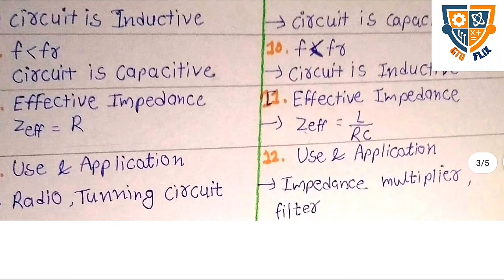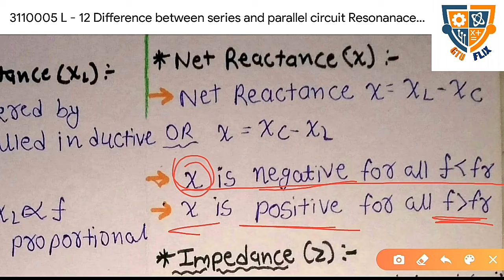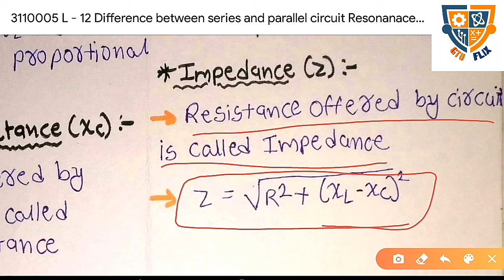Basic Electrical Engineering | 3110005 | L 12 | Difference between series and parallel RLC circuit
Unit - 2 A.C.Circuit
Lecture - 12
Difference between series and parallel circuit resonance